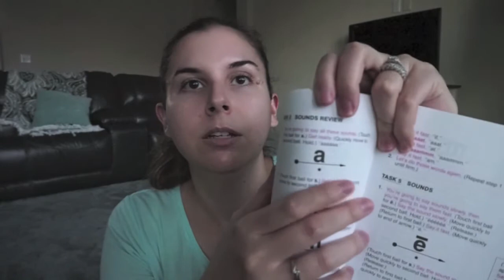Toddler Milestones, a Fave, & House Plans | December Chat VLOGMAS DAY 11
Hey everyone! Today I discuss some happenings around here. I talk about some big milestones with Olivia & then some house thoughts. I also have one sweet treat fave to share.

Learning to read items discussed:
500 Sight Words
Teach Your Child to Read
Phonics - Flash Cards

Hi! I'm Sami, happy wife to my high school sweetheart Johnny & proud mommy to my beautiful little girl, Olivia (age 2). We live in Austin, Texas with our husky mix pup Bella.
Here you will find family vlogs, planner, recipes, DIYs, grocery hauls, meal plans, and home related videos. Thanks for visiting my corner of the web.